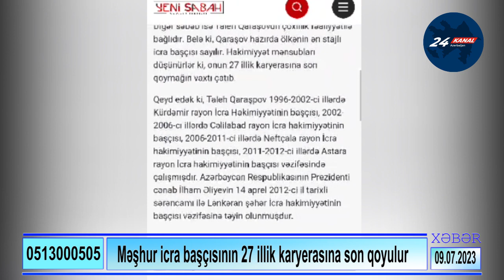Məşhur icra başçısının 27 illik karyerasına son qoyulur